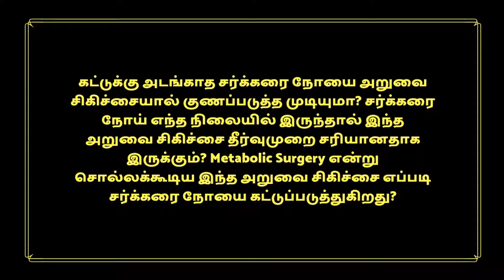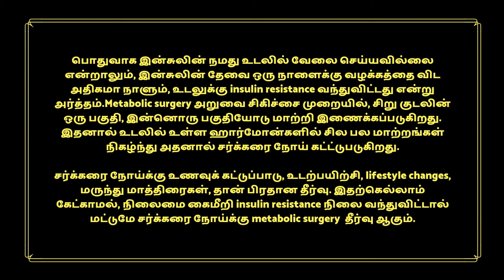கட்டுக்கு அடங்காத சர்க்கரை நோய்க்கு அறுவை சிகிச்சை உண்டா? (Metabolic Surgery என்றால் என்ன?)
கட்டுக்கு அடங்காத சர்க்கரை நோயை அறுவை சிகிச்சையால் குணப்படுத்த முடியுமா என்பது குறித்து மருத்துவர் மாறன் அவர்கள் இந்த காணொளியில் பேசுகிறார்.

பொதுவாக இன்சுலின் நமது உடலில் வேலை செய்யவில்லை என்றால், அதாவது மாத்திரை, ஊசி போன்ற வழிகளில் செலுத்தப்படும் இன்சுலின் வேலை செய்யவில்லை என்றால் உடலுக்கு insulin resistance வந்துவிட்டது என்று அர்த்தம். இதுவே கட்டுக்கு அடங்காத சர்க்கரை நோயை உண்டாக்குகிறது என்று மருத்துவர் மாறன் கூறுகிறார். இரண்டாவது இன்சுலின் தேவை ஒரு நாளைக்கு வழக்கத்தை விட அதிகமாகும் பட்சத்தில் அதுவும் insulin resistance நிலைக்கு வழிவகுக்கும்.

இப்படி மருந்து, மாத்திரை, வாழ்க்கை முறையை நல்ல படிக்கு மாற்றம் செய்தும் சர்க்கரை நோய் அளவில் குறையவில்லை என்றால், அதாவது வேறு வழியே இல்லை என்னும் போது தான் சர்க்கரை நோயை கட்டுப்படுத்துவதற்கான அறுவைசிகிச்சை பரிந்துரைக்கப்படுகிறது என்று மருத்துவர் மாறன் கூறுகிறார். இந்த அறுவை சிகிச்சை முறையை ஆங்கிலத்தில் metabolic surgery என்று கூறுகிறார்கள்.

இந்த அறுவை சிகிச்சை முறையில், சிறு குடலின் ஒரு பகுதி, இன்னொரு பகுதியோடு மாற்றி இணைக்கப்படுகிறது. ஆங்கிலத்தில் இதனை ileal repositioning என்று கூறுவார்கள். சிறுகுடலின் ஒவ்வொரு பகுதிக்கும் ஒவ்வொரு வேலை இருக்கும் என்று மருத்துவர் மாறன் கூறுகிறார். இப்படி  சிறுகுடலின் ஒரு பகுதியை  சற்றே மாற்றி அமைக்கும் போது உடலில் உள்ள ஹார்மோன்களில் சில பல மாற்றங்கள் நிகழ்ந்து அதனால் சர்க்கரை நோய் வெகுவாக கட்டுப்படுத்துவதாக மருத்துவர் மாறன் விரிவாக விளக்கமளிக்கிறார். இந்த அறுவை சிகிச்சை முறையால் இன்சுலினுக்கு எதிராக செயல்படும் மூன்று வெவ்வேறு ஹார்மோன்கள் மட்டுப்படுத்தப்படுகிறது என்று மருத்துவர் மாறன் கூறுகிறார்.

சர்க்கரை நோய்க்கு எப்பொழுதுமே, உணவுக் கட்டுப்பாடு, உடற்பயிற்சி, வாழ்க்கை முறையை மாற்றி அமைத்தல் (lifestyle changes), மருந்து மாத்திரைகள், இவைதான் பிரதான தீர்வு என்றும், இதற்கெல்லாம் கேட்காமல், நிலைமை கைமீறி insulin resistance நிலை வந்துவிட்டால் மட்டுமே சர்க்கரை நோய்க்கு metabolic surgery என்று சொல்லக்கூடிய இந்த அறுவை சிகிச்சை முறை ஒரு தீர்வாகும் என்று ஆணித் தரமாக மருத்துவர் மாறன் அவர்கள் கூறுகிறார்.